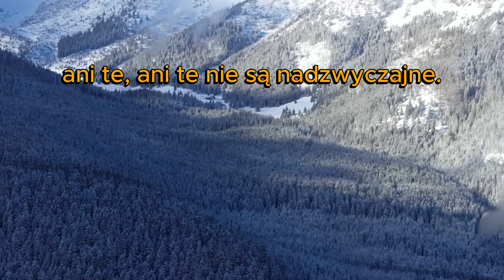Dowcip dnia! ⭐0131⭐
Narodowy Fundusz Zdrowia nie zapłaci...

Dowcip dnia! Tak, dla was na poprawę humoru.

Na kanale znajdziesz:
Kawał o czterech pancernych i psie, szarik, gustllik, rudy102, rudy 102, dowcip o pancernych,